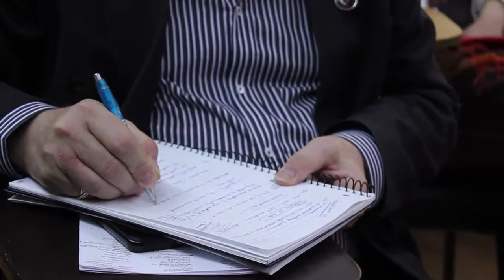Learning from Cairo: Q&A: WS 4: Community Activism and Avenues of Participation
Learning from Cairo:  Working Session 4: Community Activism and Avenues of Participation

Video of Q&A led by Khaled Abdel Halim, Department of Public Policy and Administration, School of Global Affairs and Public Policy, AUC

Learning from Cairo, co-organized by CLUSTER (Cairo Lab for Urban Studies, Training and Environmental Research) and the American University in Cairo, was an international symposium that sought to engage the current political and urban transformation unfolding in Cairo as a critical context for examining relevant international case studies and best practices in areas ranging from housing, transportation, public space and local governance to informality. The conference emphasized a comparative and interdisciplinary approach bringing practitioners, academics, officials and local stakeholders into dialogue, with the objective of generating an ongoing critical urban discourse and future visions for Cairo.